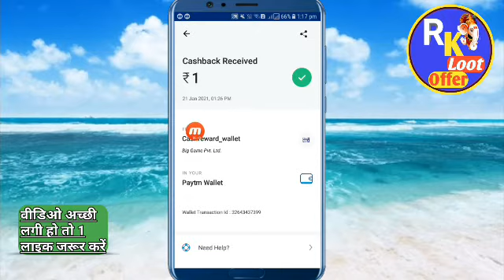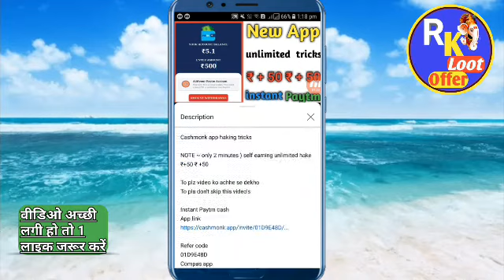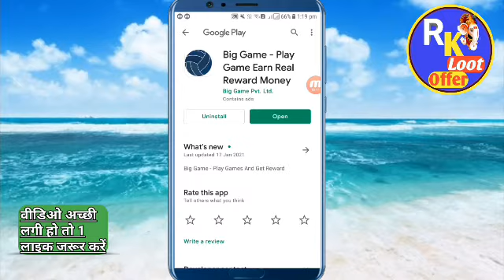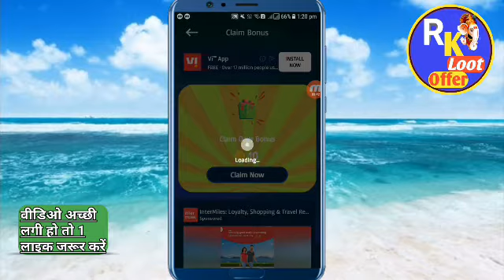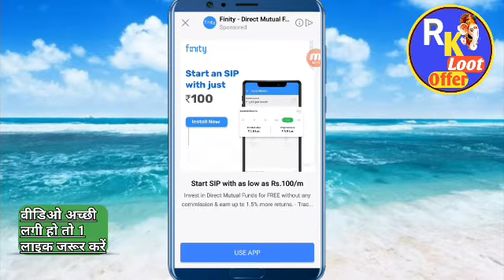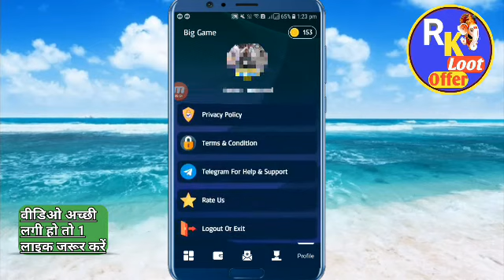minimum redeem 1 | daily earning 200 | new paytm earning app launch today 2021 | rk loot offer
दोस्तो अगर आप online earning करना चाहते हो तो आप सही channel पर आए हो,

Aaj ki video me bataunga ki app es app me jitna marzi utana pesa kamao

Cashmonk app haking tricks

NOTE ~ only 2 minutes ) self earning

To plz video ko achhe se dekho
To pls don't skip this video's

Thanks